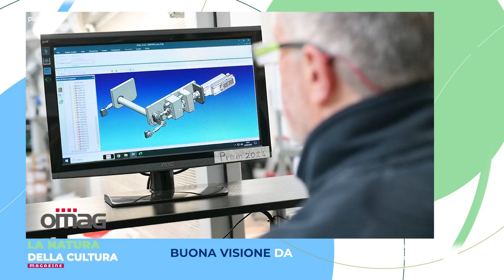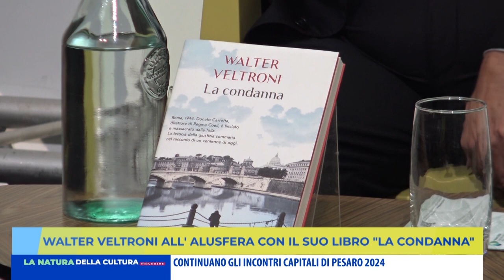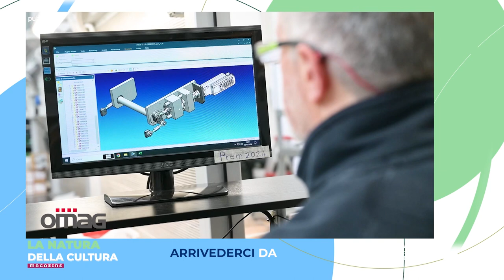LA NATURA DELLA CULTURA MAGAZINE - 10 aprile 2024